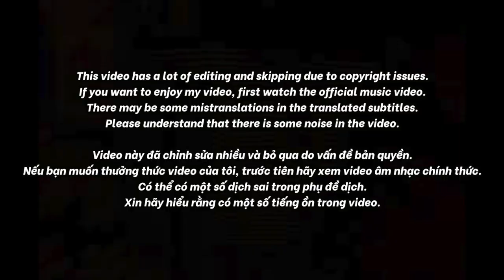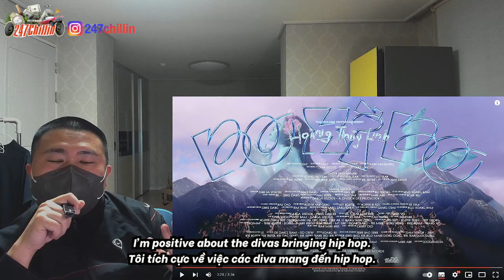🇻🇳🇰🇷🔥Korean Hiphop Junkie react to Hoàng Thuỳ Linh | BO XÌ BO (VN/ENG SUB)